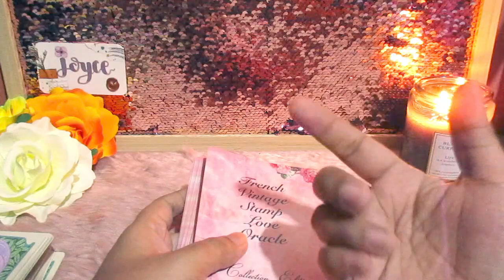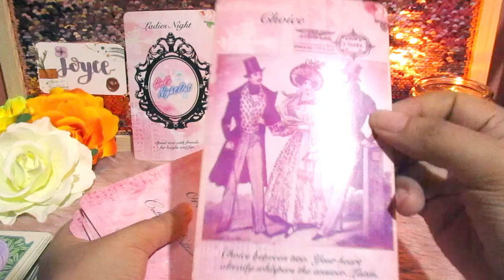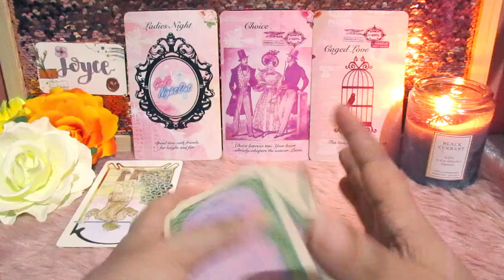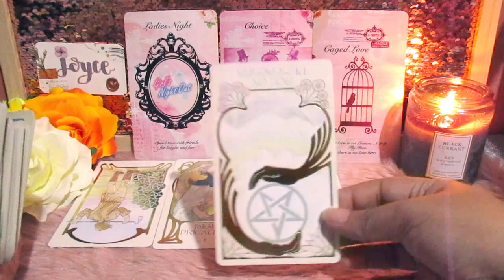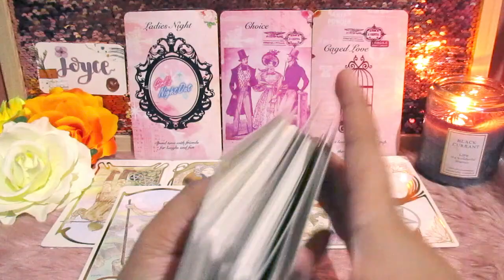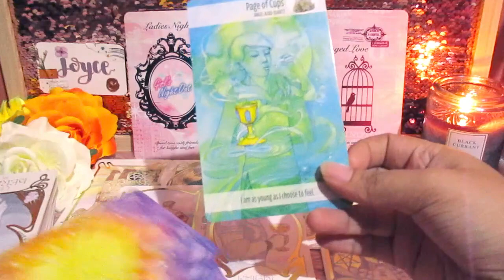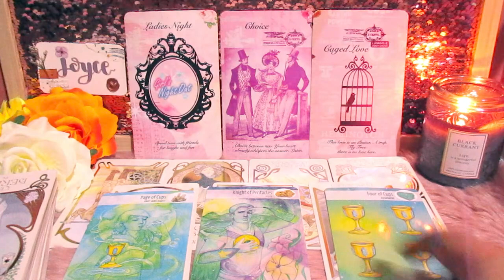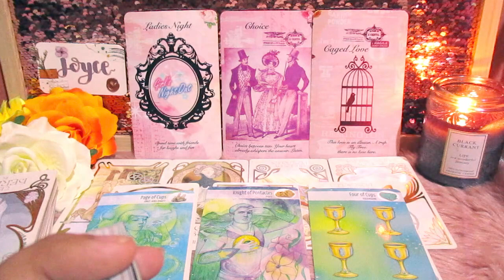SHIN HYE SUN PSYCHIC READING 2021 🔮✨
🌼🌼🌼🌼🌼🌼🌼🌼🌼 This is only a general reading for Shin Hye Sun. Please know that this may or may not resonate with her life.

1) I DO NOT SHIP CELEBS WITH OTHER CELEBS THROUGH TAROT READING AND I HAVE NO INTEREST IN DOING THAT.
2) I WILL UPLOAD AN UPDATED READING OF A CELEBRITY AFTER A YEAR ONLY IF IT IS HIGHLY REQUESTED.
3) I WILL READ FOR THE MOST REQUESTED CELEB, SO PLEASE DON'T MAKE A FUSS.